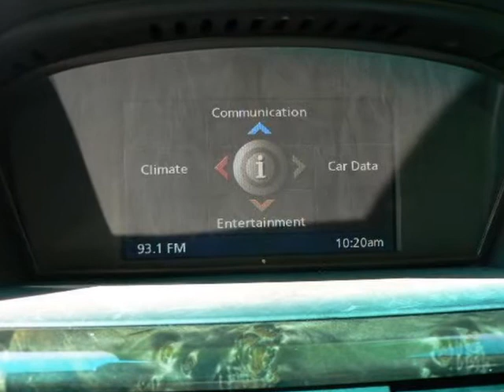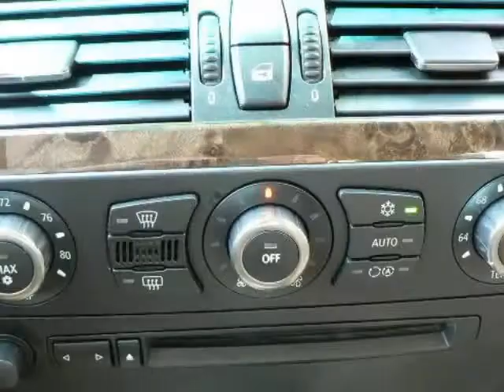2006 BMW 5 Series 525i 4dr Sdn RWD Columbia SC South Carolina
2006 BMW 5 Series 525i 4 Door Sedan RWD